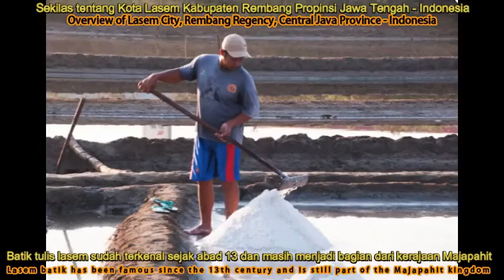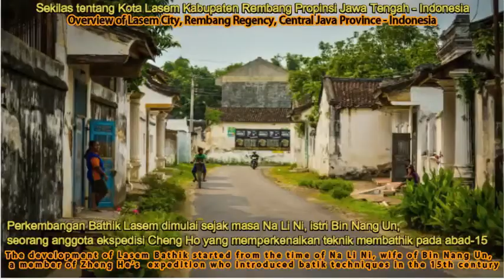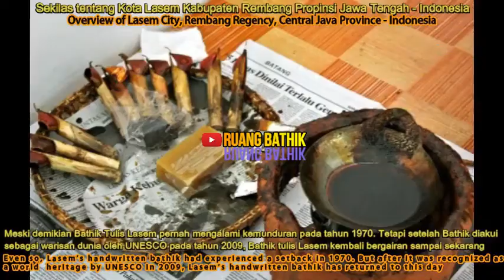Batik Tulis Lasem Part 1 || The Art of Traditional Manual Batik Painting || Ruang Batik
Kunjungi Galerry di  Instagram : @kaintatabebebatiklasem, @tatabebebatiklasem

Kota Lasem terletak di pesisir Timur Pulau Jawa Tepat nya di propinsi Jawa Tengah Indonesia. Punya tradisi membathik tulis secara Trdisional. Dilukis secara manual tanpa pola yang baku. Polanya terletak di pikirannya masing masing sang pelukis. Maka dari itu Bathik Tulis Lasem susah ditiru dan unik. Selain itu Bathik Tulis Lasem itu perpaduan antara 2 budaya yaitu budaya China dan budaya lokal setempat.
The city of Lasem is located on the east coast of the island of Java, precisely in the province of Central Java, Indonesia. Have a tradition of traditional batik writing. Painted manually without a standard pattern. the pattern lies in the mind of each painter. Therefore, Batik Tulis Lasem is difficult to imitate and unique. In addition, Bathik Tulis Lasem is a blend of 2 cultures, namely Chinese culture and local local culture.